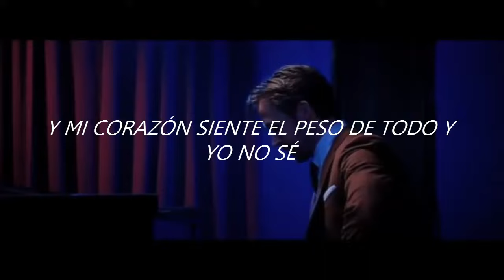The Midnight - Los Angeles (Sub Español)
El vídeo y la canción no son de mi autoridad, yo solo le puse los subtitulos